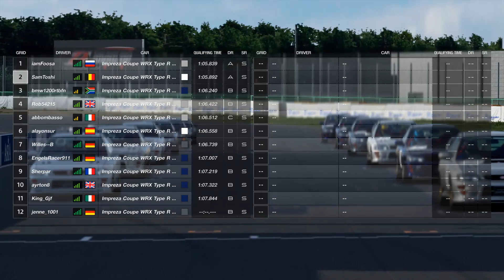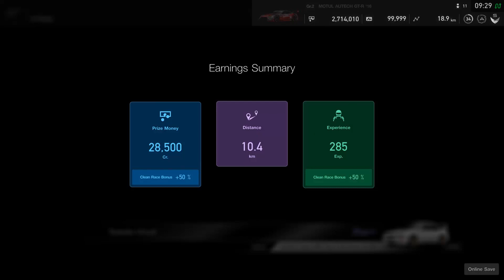[#117] Gran Turismo SPORT | DAILY RACE A | Impreza WRX STI | Tsukuba | 18 January 2021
Week of January 18th 2021 - Daily Race A
Driving the Subaru Impreza WRX STI at Tsukuba Circuit
Gran Turismo Sport Daily Races